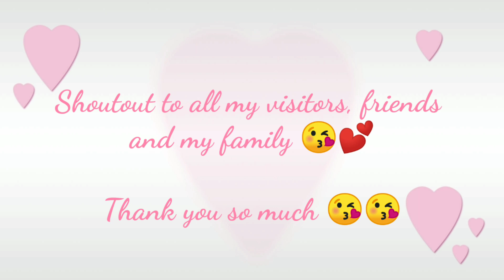WHAT'S IN THE BOX CHALLENGE || BLOOD SISTERS